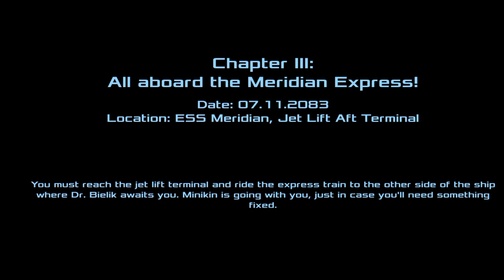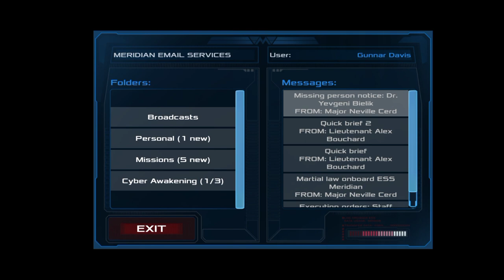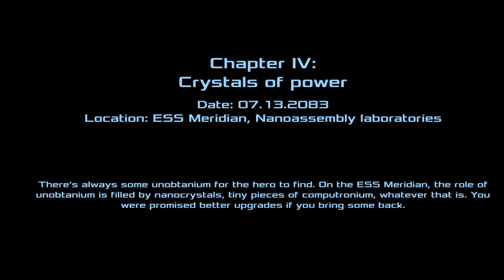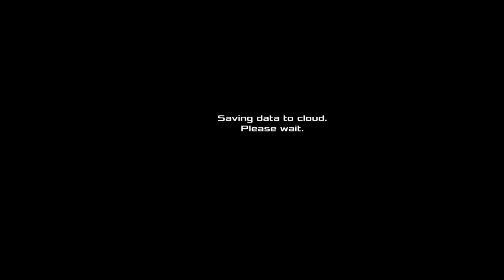Dead Effect 2 - Chapter 3 And 4 - Gameplay Walkthrough Part 2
Dead Effect 2 is a first-person shooter set in a space station overtaken by zombies. Your objective is to escape from the space station alive, a complicated mission that unfolds over the course of a 20-hour campaign